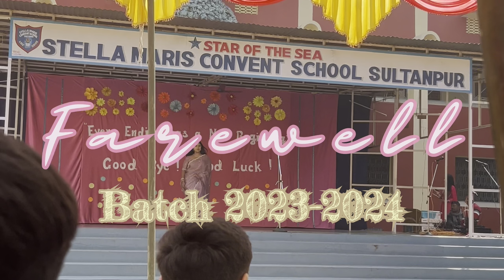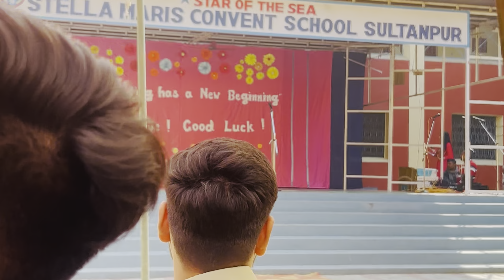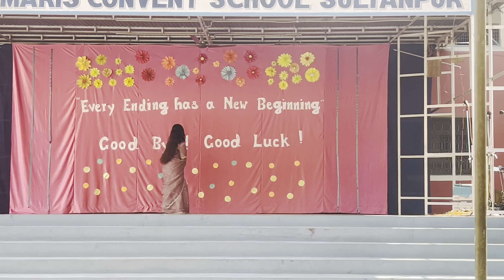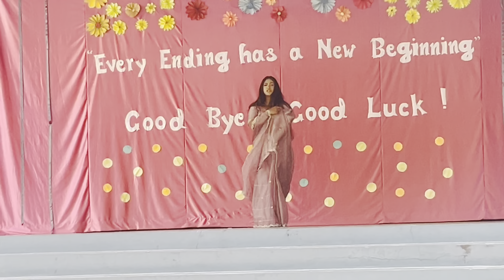अभी ना जाओ छोड़ केआर…🥹🥹| farewell | 2023-2024|stellite🏫| vlog#4| class12th|commerce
Snap id - m_pal9236
 Nail extension - beauty palace/ gn road sultanpur
Footwear from myntra - 20356160
 Accessories from Banaras  - idk the shop name.

Saree is from banaras- Lakshmi saree ghar.before Dashaswamedh ghat.

Hair and makeover- done by me❤️

Show some love guyz.

APA PHIR MILAANGE….HOLI VlOG MAI🫶❤️